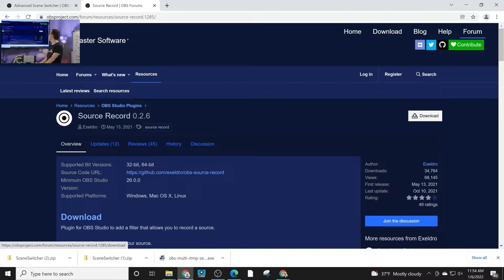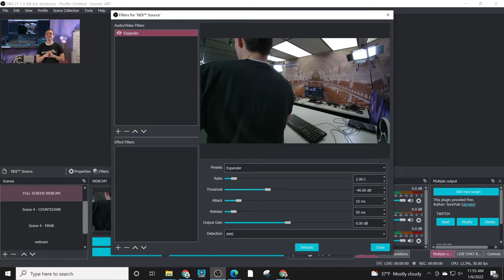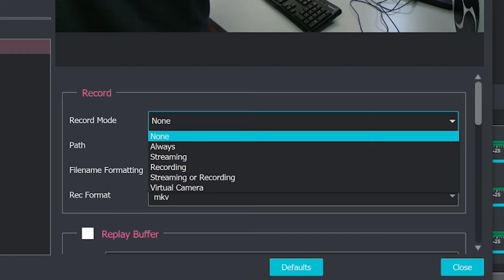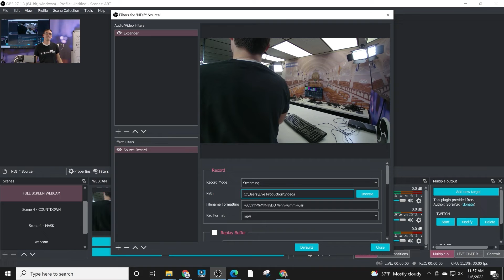Record Multiple Sources in OBS - Chapter 11 - OBS Superuser Guidebook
Source Record allows you to record any source in OBS while simultaneously streaming or recording the main output of OBS. In other software and hardware platforms, this is referred to as an Isolated Output (ISO). ISO recordings are ideal for post-production because they do not feature the overlays and graphics found in a full Scene and therefore can be used to easily recreate new content. Using Source Record, you can record as many sources as your computer can handle independently from the main video recording.

Whether you are recording the screen and a camera for video gameplay, streaming a sporting event with multiple cameras, recording a class session with various camera angles, or any other application, you may need to make a separate recording of just one source. You may want a clean copy of the screen share for example or a wide shot for post-production editing. In some cases, there are additional camera angles that won't be used in the primary production, that can be saved in the event they are needed later. The ability to record a “clean-feed” of any source can be a powerful video production tool. Source Record brings this functionality to OBS via an easy-to-apply filter.

Now, whenever you begin to stream, record, or start whatever action you set as Record Mode, OBS will start recording your selected source or scene. You can repeat this whole process up to two more times to record a total of three isolated recordings. Another plug-in called Filter Hotkeys will allow you to start and stop Source Record with the click of a button.

Hey, thanks for reading the description for more info on the community. Since you read this far, comment 'StreamGeeks Ninja! 🐱‍👤' and I will 💖 your comments!

Videos may be more frequent and walk throughs completed based on your views & likes! It helps to know what you want to see the most! Thanks!